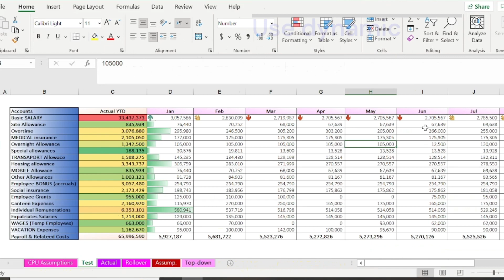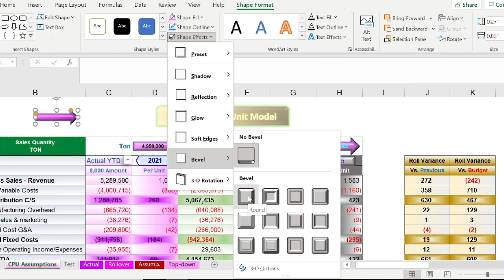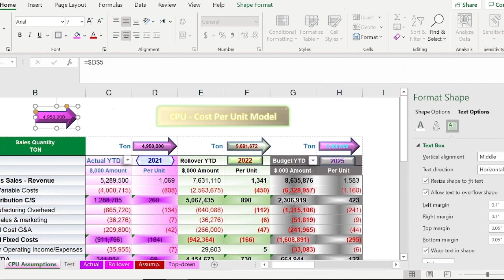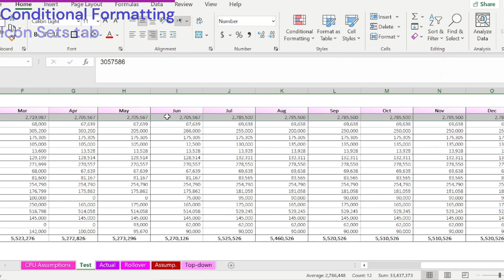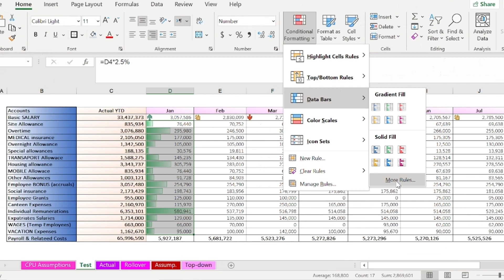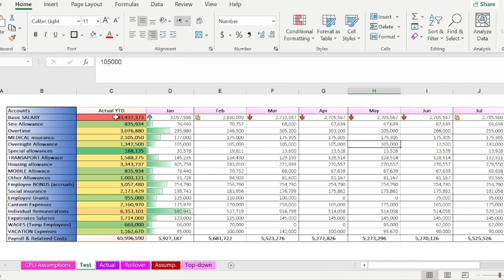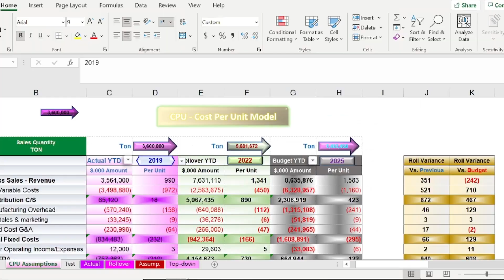EP_1 Dynamic shapes and formatting effects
Episode 1: Dynamic shapes and formatting effects YouTube
Welcome to the 1st video of our series “Excel for FP&A and cost management”. In these episodes, I’ll show you the key Excel functions you should know to build your financial modeling in Excel, also to use it for better cost controlling.
Also, these episodes will help audiences choose the best training service providers.

Our topics today:
How to create dynamic & interactive shapes with variable content.
Use dynamic formatting effects. (icon sets, data bars, and color scales)
And finally, and as usual, we will featuring the experts’ advice for the financial modelling in excel